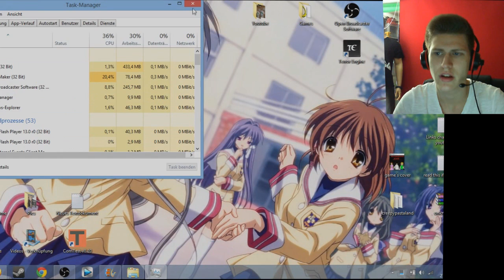CREEPYPASTA LAND - Part 6 - YOU SHOULDN'T HAVE DONE THAT [BAD ENDING]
What's going on my dedicated Plumbers?! Welcome back to a all-new part of "CREEPYPASTA LAND" from my Brazilian Friend LUCAS BOATO DE SOUZA! We are continuing right from where I ended yesterday. In this Part we are going to trigger the bad ending! Oh damn, I shouldn't have done that As you can imagine, Creepypasta Land is full of references to popular Creepypasta